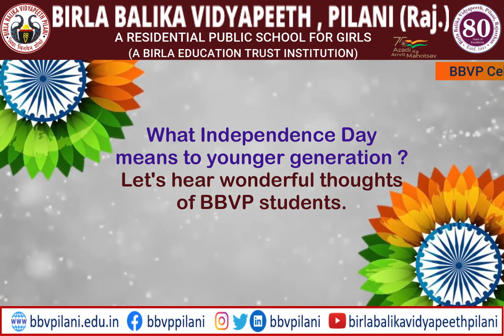Birla Balika Vidyapeeth | Independence Day Celebrations (15 Aug 2023)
Birla Balika Vidyapeeth, Pilani has celebrated 77th Independence Day on 15th August 2023.